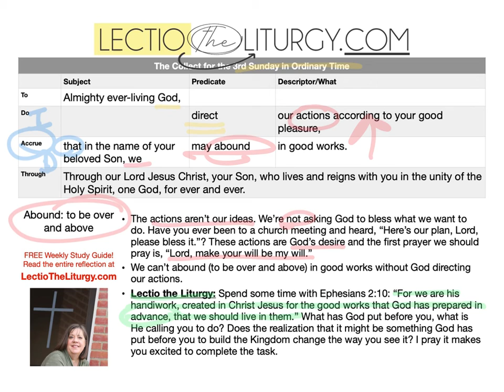Collect 3rd Sunday in Ordinary Time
The good things God has for you to do? Those things he’s already prepared for you? They help you become the person God made you to be! See transcript at LectioTheLiturgy.com